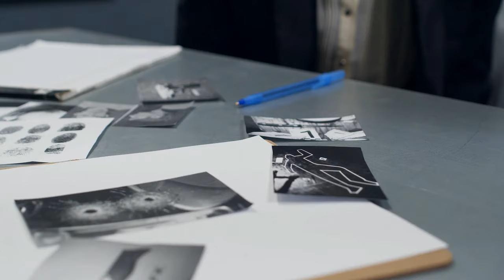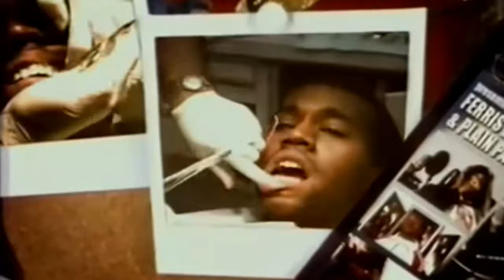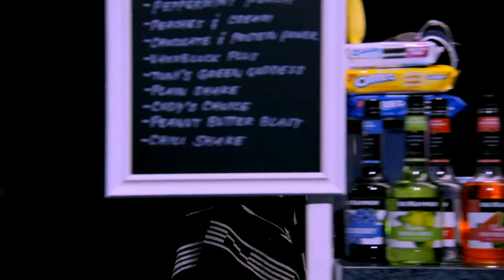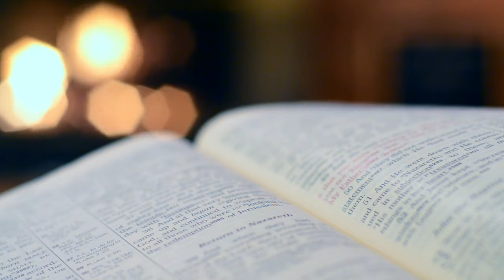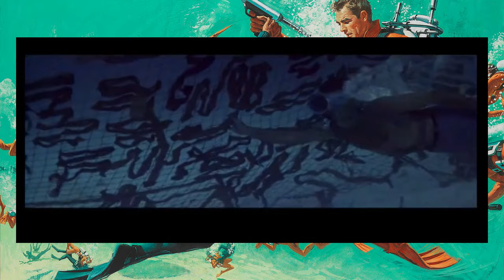Odd News: Gregg Turkington & Kanye West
Join host Scott Brown as we learn about the shocking similarities between Kanye West & Gregg Turkington. Topics also include On Cinema at The Cinema, Mark Proksch, Marcus Pork, James Bond (007), Reviewing Thunderball (1965) & more!